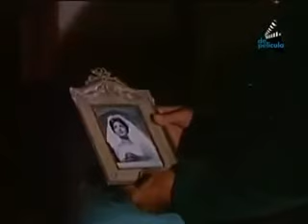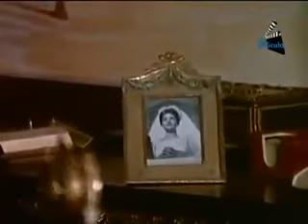Penthouse de la muerte con Angélica María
Subido por segunda vez-